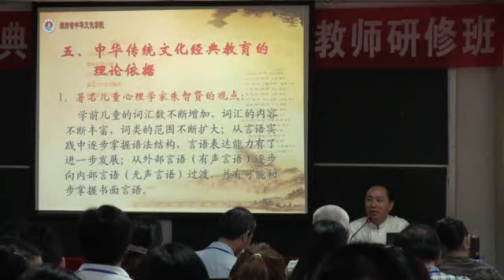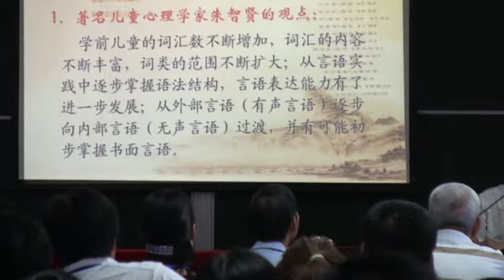00117g_20120507a教授演講中華傳統文化經典教育的理論依據.wmv